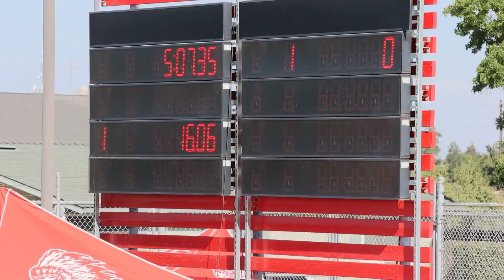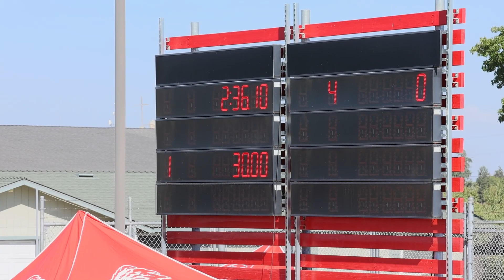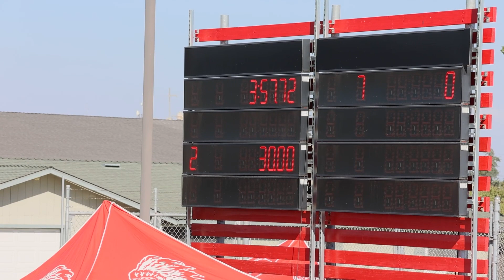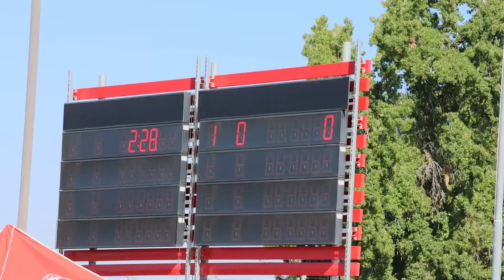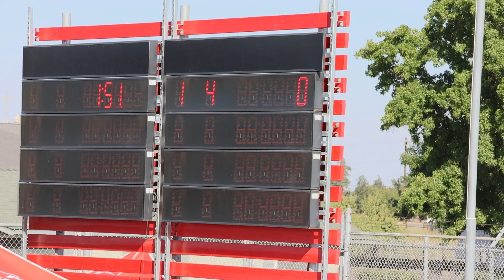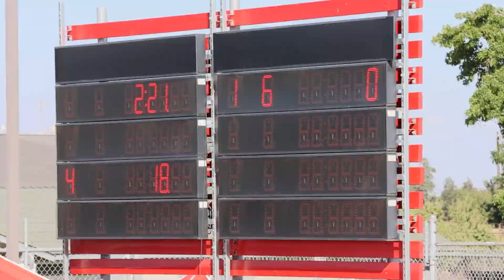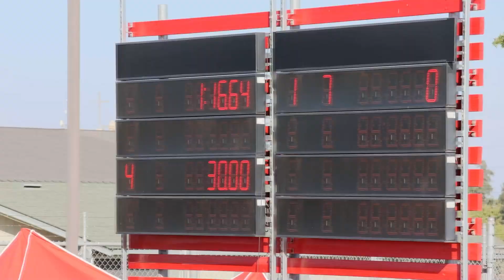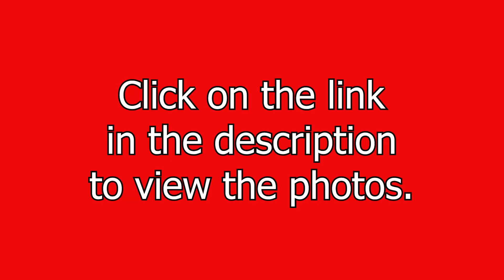CUHS Girls Water Polo vs Hoover, September 5, 2023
Chowchilla Union High School Girls Water Polo vs. Hoover.